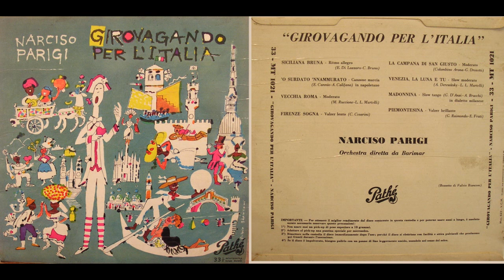Narciso Parigi - 'O surdato 'nnamurato